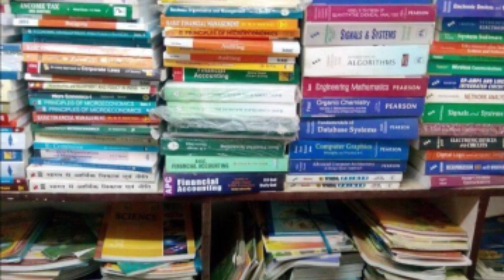Stationery Business || Business Ideas In Kannada || Small Kannada Business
Thanksforwatching.